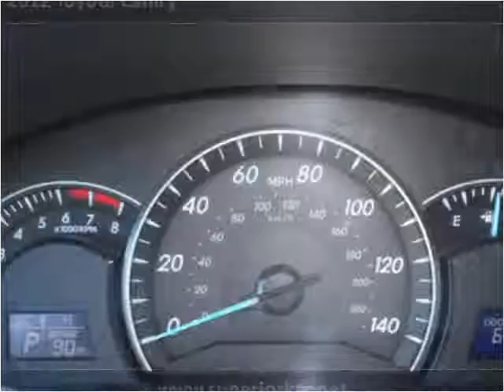2012 Toyota Camry Used Cars North Hollywood CA